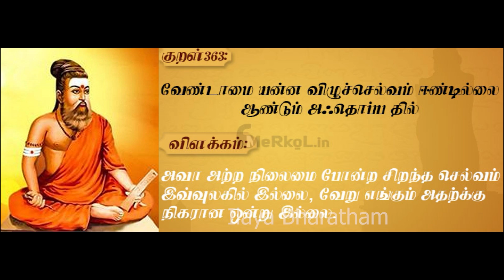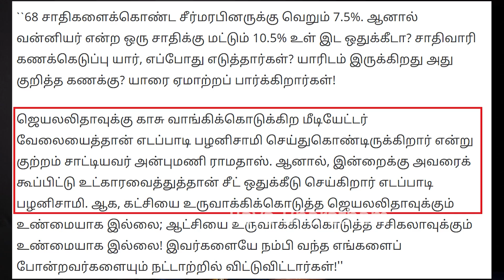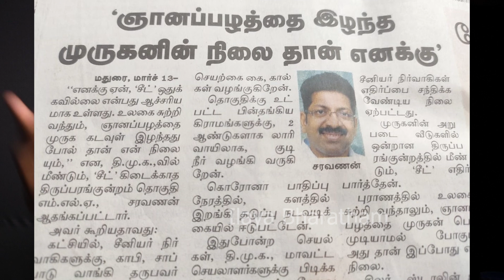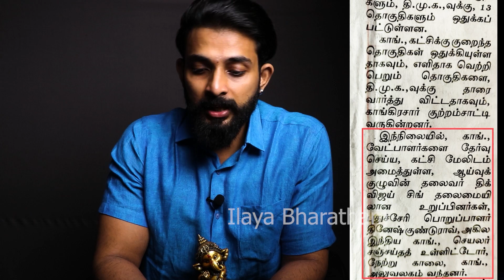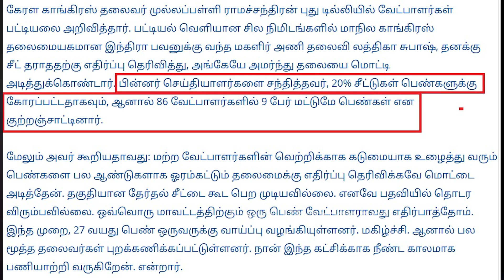அரசியல் ...!!ஏமாற்றம் ...!!ஒப்பாரி ...!! KARTHIK GOPINATH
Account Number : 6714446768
Name : S Karthik Gopinath
IFSC code : IDIB000R016
Branch Name :Red Hills branch
Bank Name : Indian bank